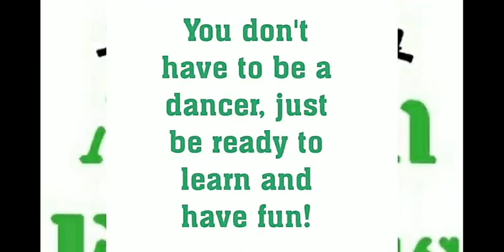Yrkkh New Promo